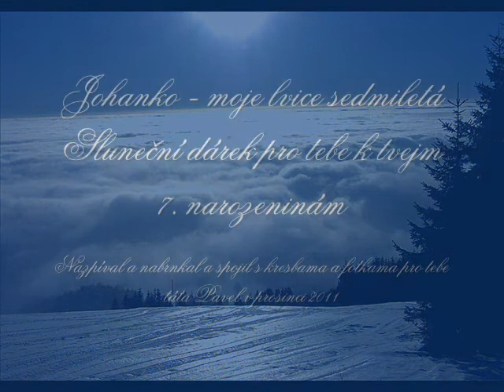Johanko - moje lvice sedmiletá - sluneční dárek k tvejm 7. narozeninám - 13 12 11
Sluneční dárek pro tebe Johanko
nazpíval a nabrnkal a spojil s kresbama a fotkama
táta Pavel v prosinci 2011